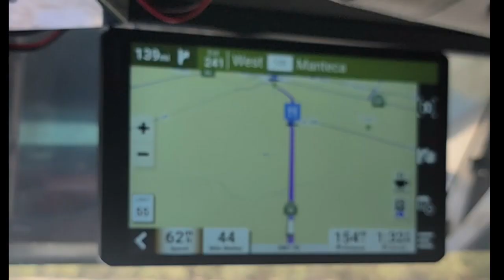“Im not sure about this” 💥 (first day) 👀 ​⁠@SOCALTRUCKER 4k #389